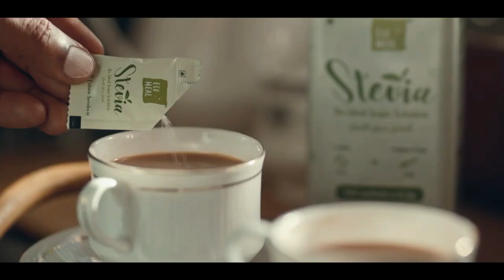ബോണസ് നൽകിയില്ല , തൊഴിലാളികൾ സമരത്തിലേക്ക്